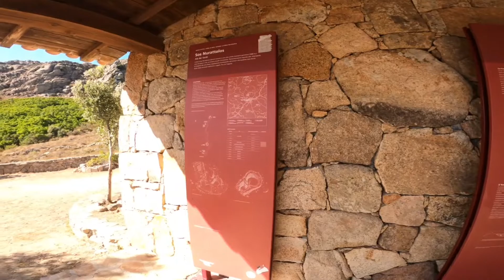Sardegna in moto: Complesso Nuragico Sos Nurattolos, Alà dei Sardi, Sardegna.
Ciao avventurieri e benvenuti in sella a questa nuova moto-avventura, oggi  percorrendo le fantastiche curve della SS 389, sono diretto al comune di Alà dei sardi, un suggestivo paesino posto a circa 700 m di altitudine situato nella sub-regione storica del Monte acuto.
Conta all’incirca 2000 abitanti  e si basa su di un 'economia  tipicamente agropastorale.
Visiteremo insieme un complesso  sacro, di età  nuragica,  Il santuario di Sos Nurattolos, dedicato al culto delle acque, situato  all’interno di un’ incantevole scenario naturalistico, un  altopiano granitico Aspro e silenzioso,  che raggiunge  i 1000 metri di altitudine con la punta chiamata Senalonga.
La  costruzione di questo complesso nuragico  è databile tra 1600 e 900 a.C quindi nel florido periodo tardo nuragico, mentre è stato portato alla luce  soltanto grazie a degli scavi archeologici effettuati nella seconda metà del XX secolo.
Mi raccomando se anche questa moto-avventura  vi ha emozionati, lasciate un like ed un commento a riguardo, condividete il video con i vostri amici ed iscrivetevi al canale, per non perdere le prossime entusiasmanti destinazioni.😉👊

Se anche tu vuoi sostenere lo sviluppo di questo mio Progetto Youtube per la condivisione e la Valorizzazione delle bellezze della  nostra Isola,
puoi Aiutarmi  a crescere con una piccola donazione Paypal , specificando anche una destinazione che vorresti vedere sul mio canale.🧡👇